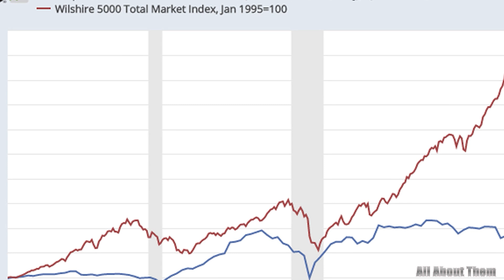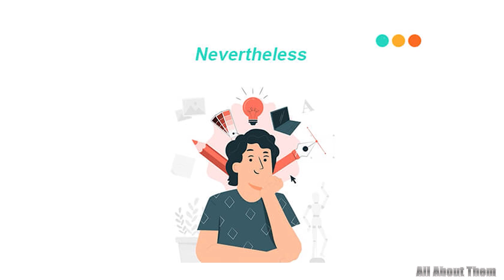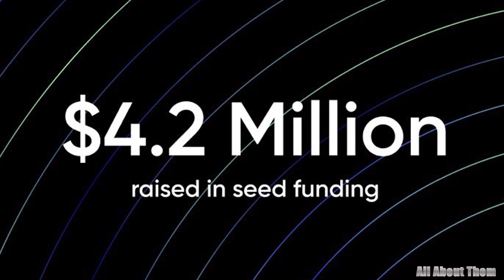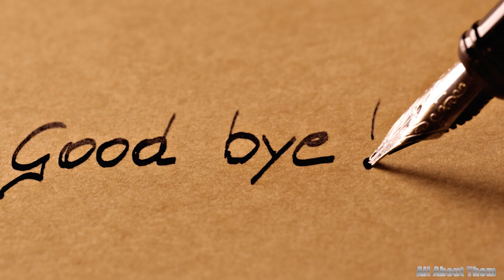Danny Glover's Daughter, Wife, Age, Ex-Wife, House & Net Worth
Welcome, fellow enthusiasts of the glamorous and enigmatic world of celebrity lifestyles! Today, we embark on an exhilarating journey into the opulent realm of one of Hollywood's most esteemed figures, Mr. Danny Glover. As a seasoned journalist with a keen eye for unraveling the intricacies of fame and fortune, I am thrilled to guide you through the fascinating facets of Danny Glover's net worth, his luxurious fleet of cars, and the palatial mansion that serves as the backdrop to his illustrious life. All the details you need are right here in this video. Let's dive in now.